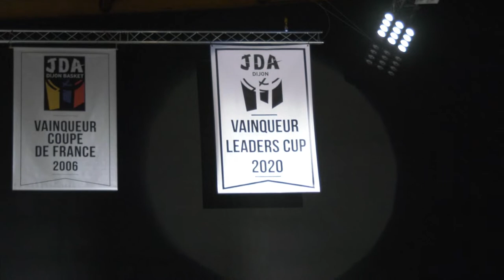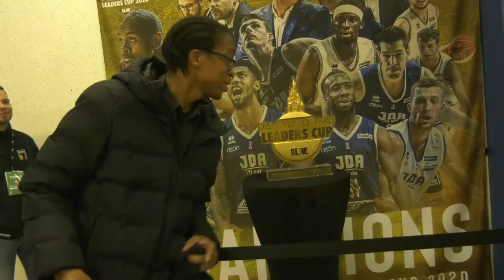J24 : JDA Dijon - Orléans en images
Retour en images sur le nouveau succès des Dijonnais, samedi soir face à Orléans !